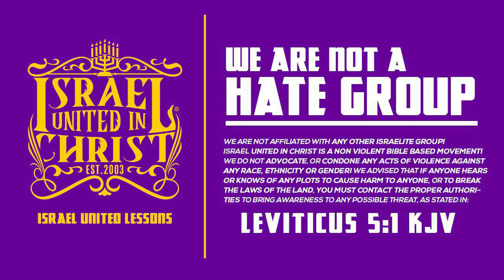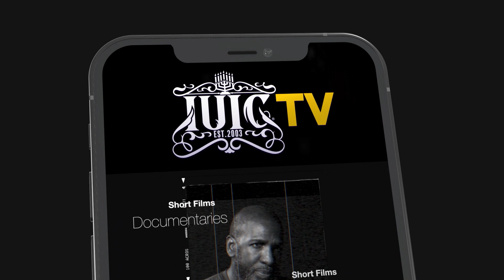IUIC | Q&A : How Do I Know When I Am Ready To Prove?